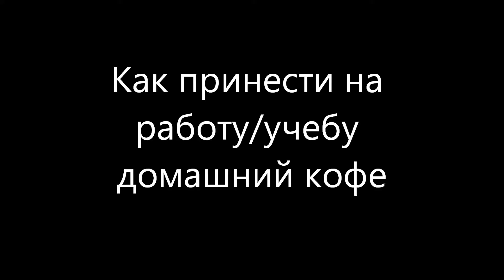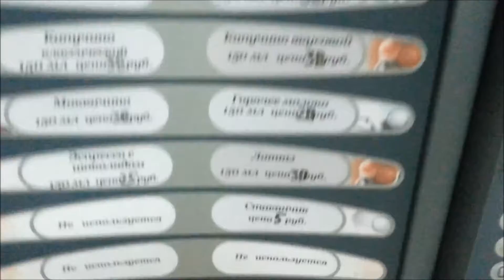Как принести на работу/учёбу домашний кофе